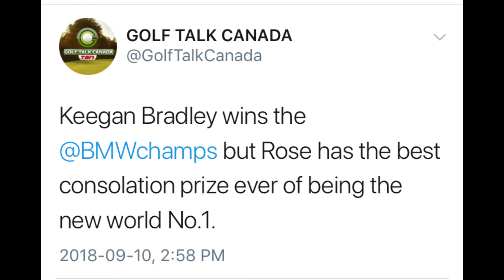Keegan Bradley wins the BMW Championship | Or did Justin Rose hand it to him?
Keegan Bradley wins the BMW Championship | Or did Justin Rose hand it to him? Mark Zecchino is the host of Golf Talk Canada and play-by-play announcer for PGA Tour Radio with his thoughts on Bradley's playoff win over Rose.